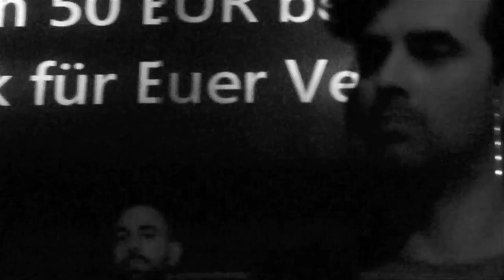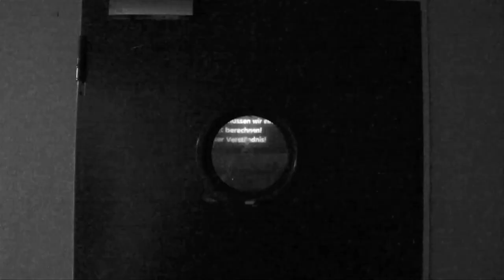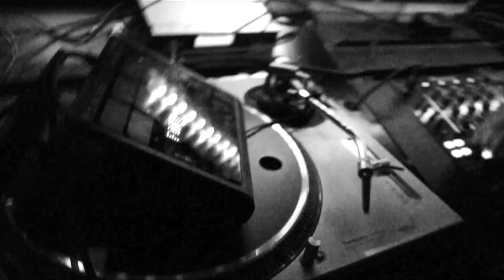Fabian Reichelt & Raycoux Jr. in Hannover Hangover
Attention: This is the Black & White Version of the video. Here you can see the video in color

Fabian Reichelt & Raycoux Jr.

in

HANNOVER HANGOVER (Black & White Version)

Filmed and edited by doele.